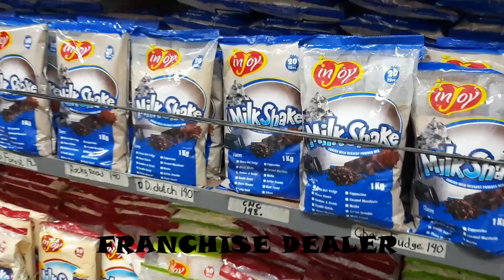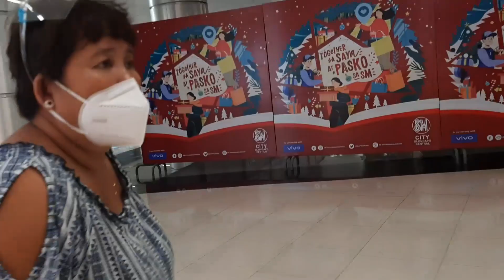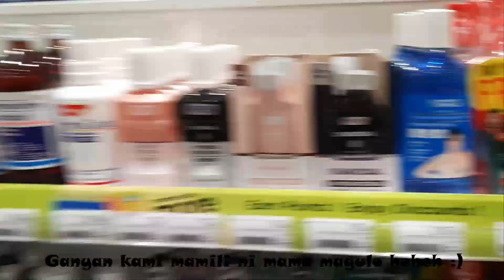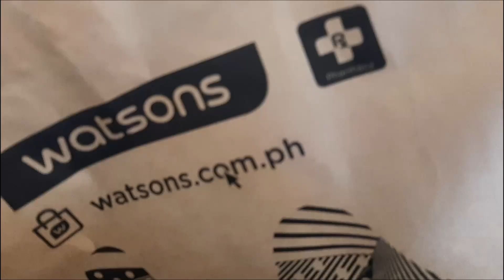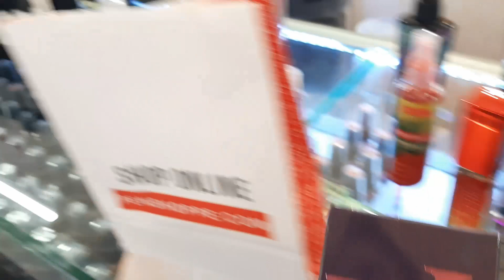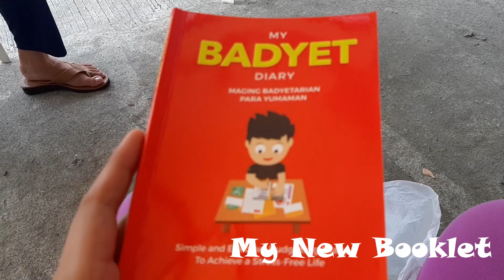SHOPPING DAY WITH MOM AT OLONGAPO CITY. VLOG #20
Shopee: sophiaonlinestorefjs

Please support my daughter channel :)

Siamese Mom Life with Two Weeks Old Kittens
SBMA TRAVEL VLOG, AWESOME NATURE
Mga Dapat Mong Malaman Pag Nagsisimula ka sa Youtube Part 3
Paano Magsimula sa Youtube, Mga Dapat Tandaan Part 2
Mga Dapat Mong Malaman at Tandaan Bago Magsimula sa Youtube
INTERSUBJECTIVITY SHORT FILM MESSAGE MOTHER DAUGHTER STORY
I USED TWO EGGS FOR TWO DAYS ON MY HAIR
Bakit ako Umiyak (Dad after 15years)
Ano ginagawa namin sa Olongapo
Castiilejos to Subic Jogging Part 2
Tour and Cleaning Day sa Foodcart
A day with Foodcart Episode Two
Jogging Castiilejos to San Marcelino
Scary Death Park Part 1
Scary Death Park Part 2
Scary Death park Part 3
Mother Love to My Uncle
BLOG UPDATES, SHOUT-OUT, PROMOTING CHANNEL
RELAXING BEACH VIEW, TRAVEL AT THE BEACH VLOG #40
KARAOKE WEEKEND for 2 hours
San Juan to Balaybay Road Bike, Panalo EzMil Remix Music
Travel Bike Motivation for a Day with Me
KAYAK ADVENTURE DATE WITH SKYLA, BEACH TRAVEL VLOG
BEACH TRAVEL ADVENTURE, PALM TREE RESORT TO BALOY SUBIC

Camera used: Samsung Galaxy A7 2018
Editing software : Da Vinci Resolve
Laptop ASUS i5 Series

Keep Striving
Youtuber Ph
Spread Love
 Motivated
Dream Big
Praise God
Keep Striving
Small Youtuber
Vlogger Ph
Youtuber Ph
Support Ph
Small Youtuber
 Vlogger Ph
Praise Lord
God Centered
Single Mom
Life Adventure
Help Community
family love
Work Load
Love Community